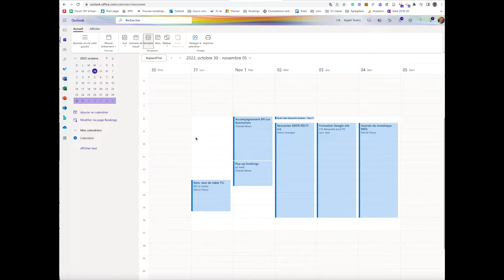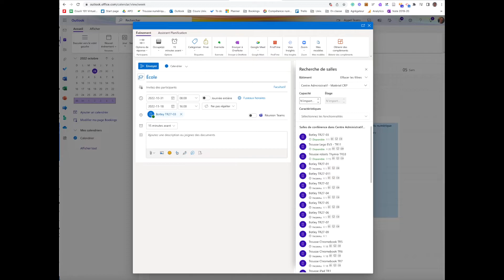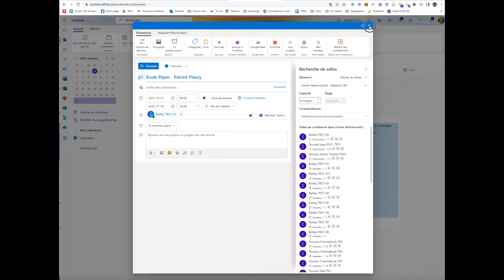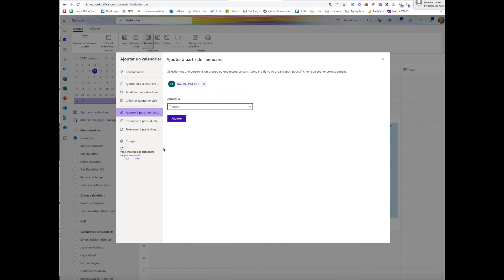Réserver une trousse au CRP avec Outlook en ligne